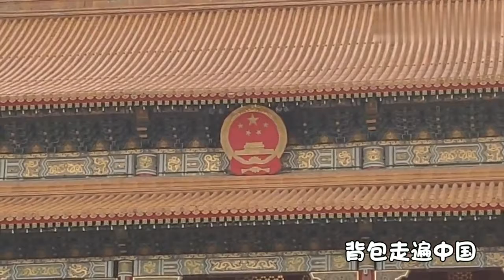天安门城楼，为何没有标注名称的匾额？故宫所有门楼宫殿都有匾额